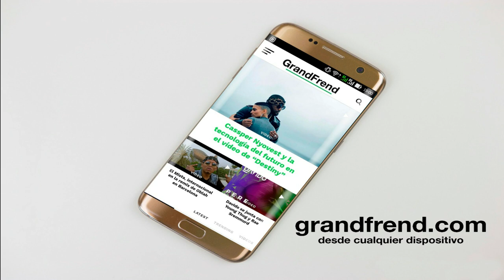DMB Biyogo - I WANT TO MARRY YOU (con Nellboss Ekoro, Elen Beillon, Nely Kachami)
DMB Biyogo interpretando "Iwant to marry you" con con Nellboss Ekoro, Elen Beillon, Nely Kachami. 2020